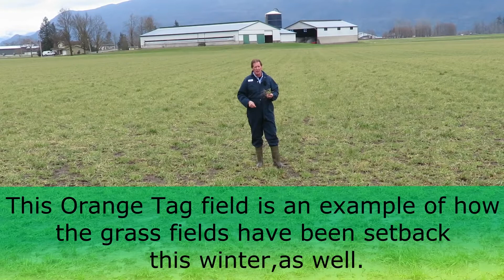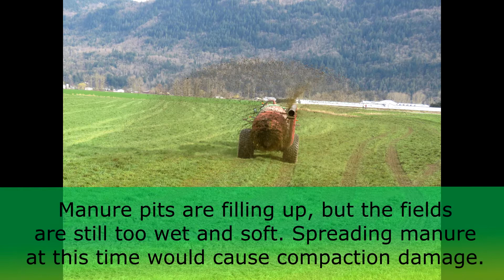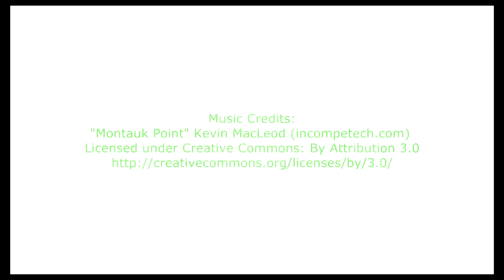What to Expect with 1st Cutting Grass - 2017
Jerry discusses this winter's setbacks on grass fields.

**Please, always be sure to check with your local crop consultant about what's right for your fields**